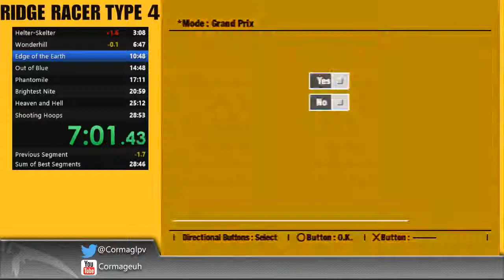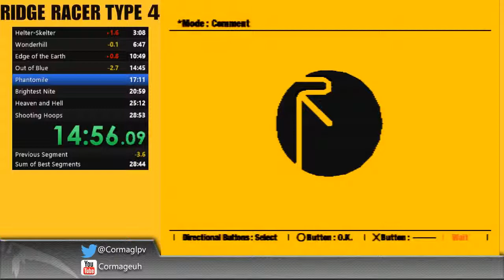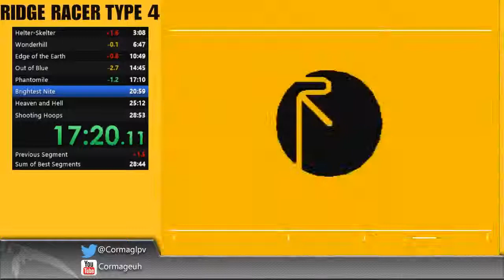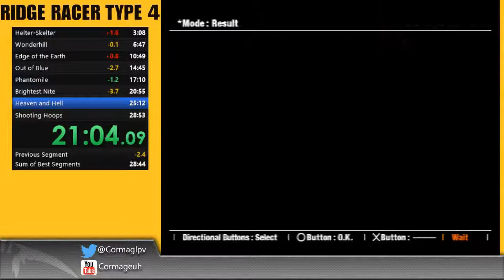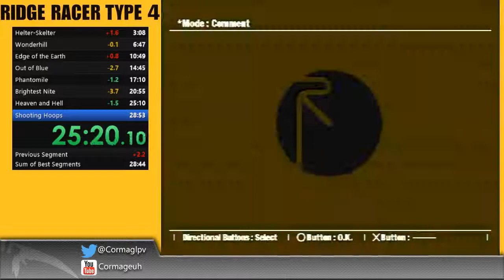Ridge Racer Type 4 Grand Prix Speedrun - 28:50 (Current PB)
Solid run overall, just a little disappointed by a below average Helter-Skelter and Heaven and Hell. Next step is now 28:45!